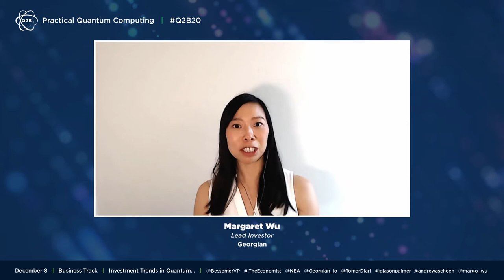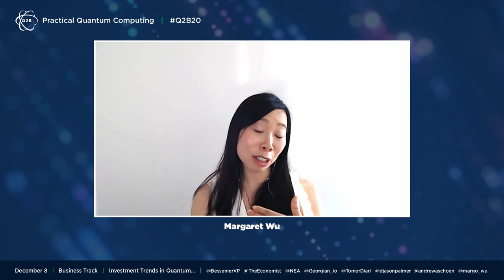Q2B 2020 | Investment Trends in Quantum Computing | Jason Palmer, Thomas d'Halluin, and more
Jason Palmer, Host of "The Intelligence" podcast at The Economist, Thomas d'Halluin, Managing Partner at Airbus Ventures, Tomer Diari, Vice President of Bessemer Venture Partners, Andrew Schoen, Principal of NEA, and Margaret Wu, Lead Investor at Georgian, present to attendees on December 8, 2020 at Q2B20 - Practical Quantum Computing, an annual conference hosted by QC Ware.